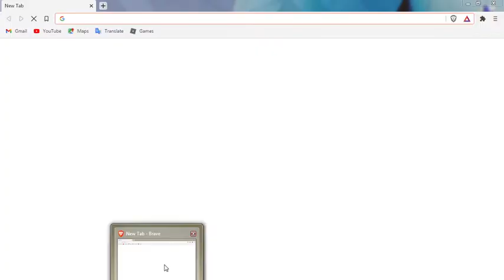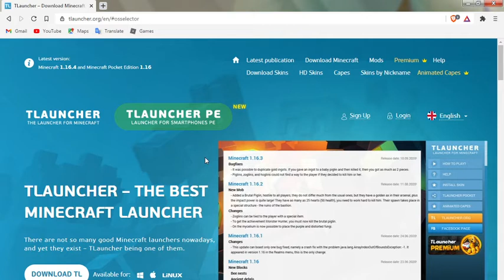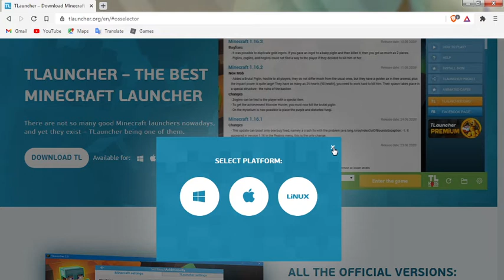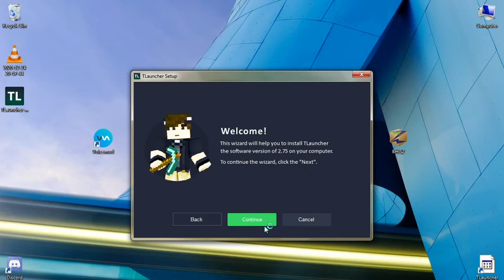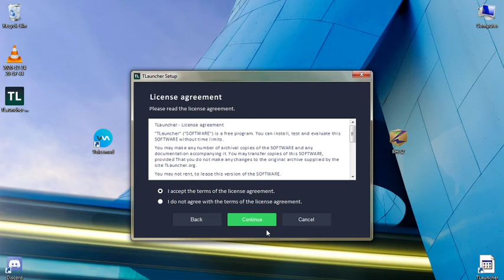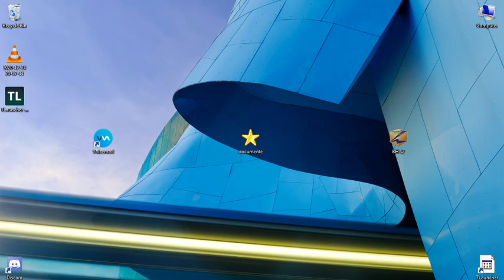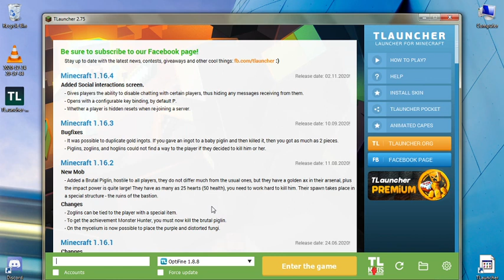cum sa ai minecraft non premium | primyl episod cu microfon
daca vreti sa fac un tutorial cum sa va creati unii zicetimi in comentari link de donat